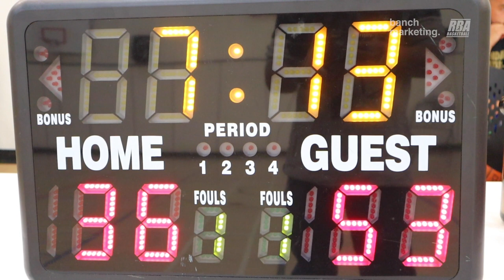2023 Vancouver Summer Comp - DIM Glazers and Scott Road Shooters - Roundball Basketball